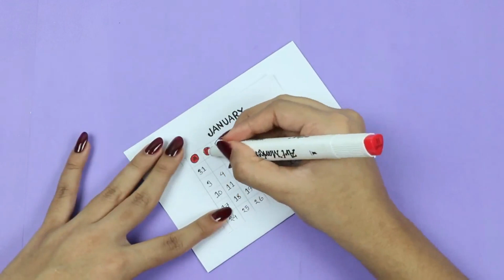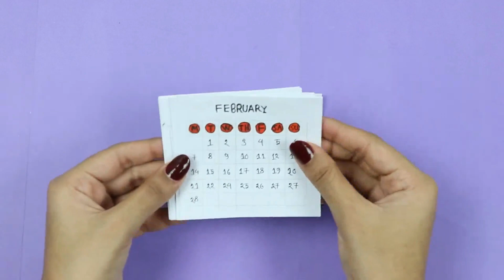📅✂️ DIY Cute Desk Calendar - How to Make a Paper Calendar - Happy New Year 🎨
Title: Stratos
Artist: Scott Dugdale